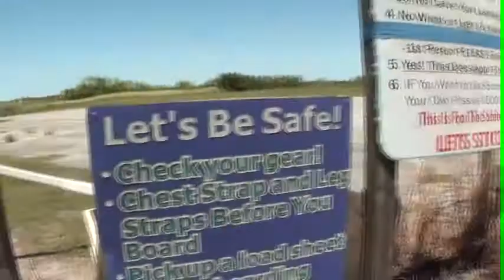Anthony 12.27.2015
Tandem